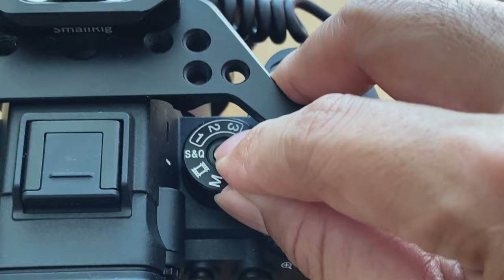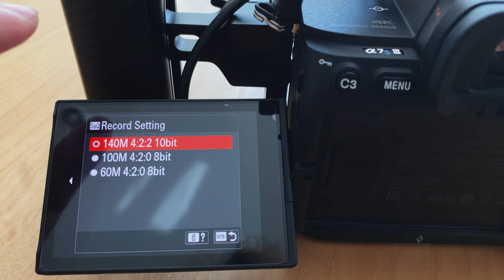เทดนิคการถ่าย Slow Motion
สวัสดีปีใหม่ 2564 / 2021

คลิปแรกของปีด้วยโหมดสโลโมชั่นที่ 4K, 120fps. เพื่อให้เพื่อนๆ ที่ทำสต็อกวีดีโอได้เห็นถึงความแตกต่างของคลิปที่ได้

Setting Outdoor
Camera: Sony A7s3
Cinema Lens: Xeen CF 50mm t1.5
ND: PolarPro BASECAMP Mate Box
Monitor: Atomos NinjaV
Cage: SmallRig + Arri Rosette + Top Handle

Settings in Studio
Cinema Lens: Xeen CF 35mm t1.5
Monitor: Atomos NinjaV
Lighting: Nanlite FS-200
Mic: Zoom H1n